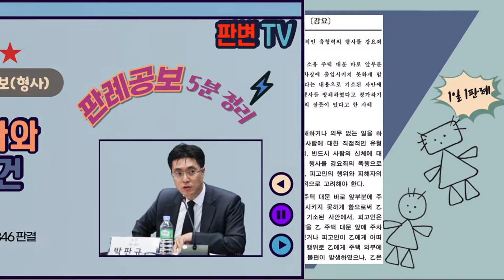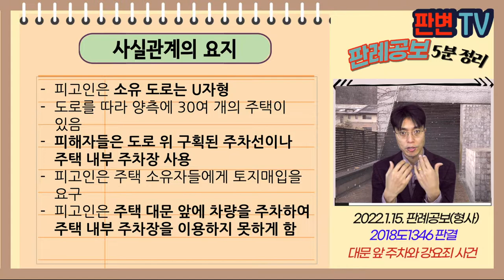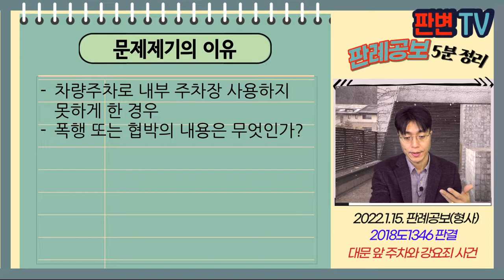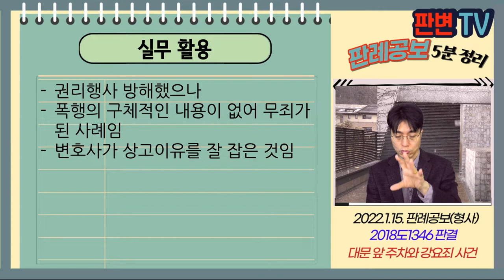대문 앞 주차와 강요죄 사건 [22.1.15.자 판례공보(형사)]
대문 앞 주차와 강요죄 사건
별 5개

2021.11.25. 선고 2018도1346 판결
강요

파기환송

적용법령
형법
제324조(강요) ① 폭행 또는 협박으로 사람의 권리행사를 방해하거나 의무없는 일을 하게 한 자는 5년 이하의 징역 또는 3천만원 이하의 벌금에 처한다.

피고인은 소유 도로는 U자형
도로를 따라 양측에 30여 개의 주택이 있음
피해자들은 도로 위 구획된 주차선이나 주택 내부 주차장 사용
피고인은 주택 소유자들에게 토지매입을 요구
피고인은 주택 대문 앞에 차량을 주차하여 주택 내부 주차장을 이용하지 못하게 함

차량주차로 내부 주차장 사용하지 못하게 한 경우
폭행 또는 협박의 내용은 무엇인가?

강요죄의 폭행은 유형력의 행사로서
사람에 대하여 직접, 간접을 포함
피해자 대문 앞 주차 당시 물리적 접촉이나 어떠한 유형력 행사로 볼 사정이 없음
주차장 이용 못 했으나, 피해자는 차량 자체는 정상 사용했음
강요죄의 폭행이 있다고 보기 어려워 무죄

실무활용
권리행사 방해했으나
폭행의 구체적인 내용이 없어 무죄가 된 사례임
변호사가 상고이유를 잘 잡은 것임